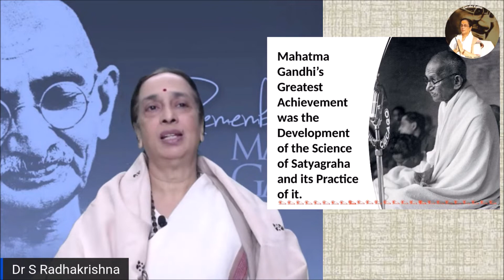Martyrs Day 2022 ICCR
Gandhi lectures by Dr Shobhana Radhakrishna  to commemorate Gandhi Jayanti and Martyrs Day on 30 January 2022